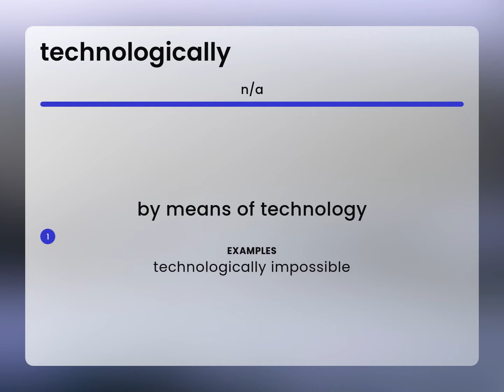Technologically — meaning of TECHNOLOGICALLY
What is TECHNOLOGICALLY definition?

Susan Miller (2023, February 26.) What does Technologically mean?